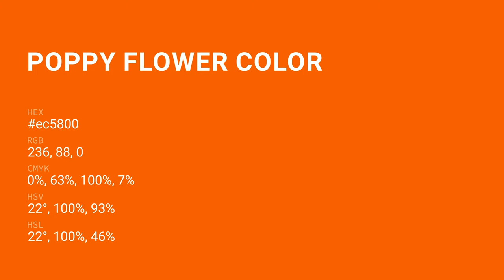Poppy Flower color ec5800 hex Cool Red color ec5800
What color is Poppy Flower ? ec5800 hex, Cool Red color ec5800

Hex ec5800 Color Code is also known as Poppy Flower color

Hex ec5800 Color code in RGB color code model is created after adding 92.55% red color, 34.51% green color and 0% blue color.